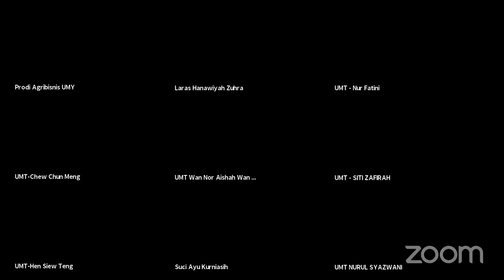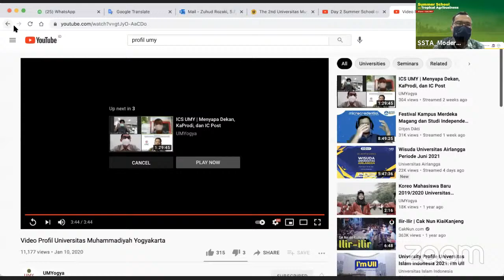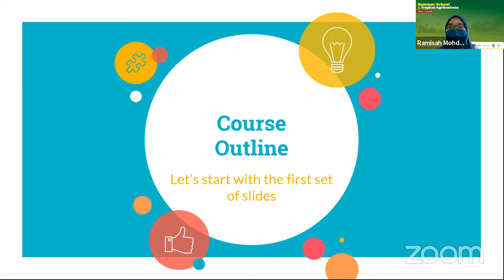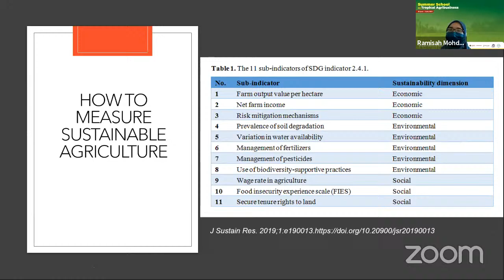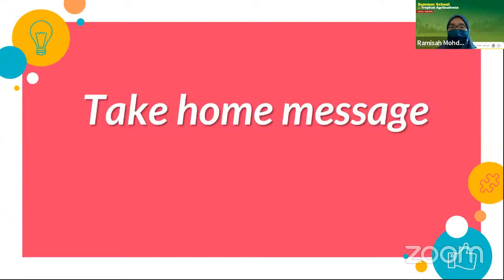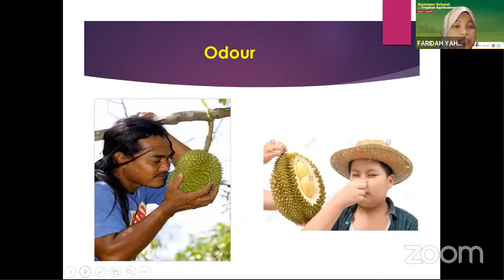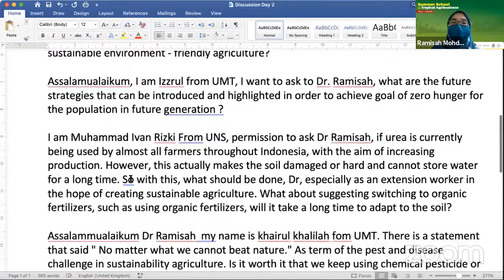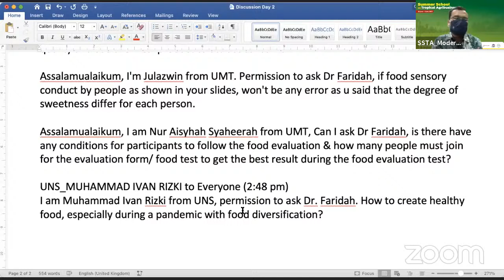Day 2 Summer School on Tropical Agribusiness 2021